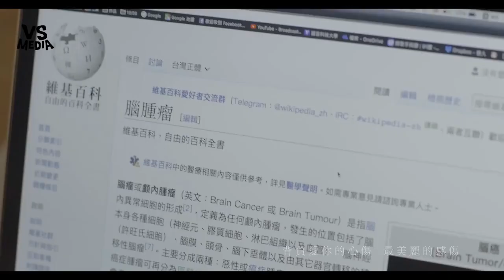《你給的》失戀心碎原創曲！你給的愛是最痛的傷！《VS MEDIA》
背負愛你的心傷這是最美麗的感傷
你，不再愛了嗎？